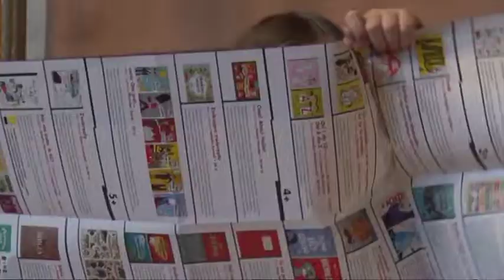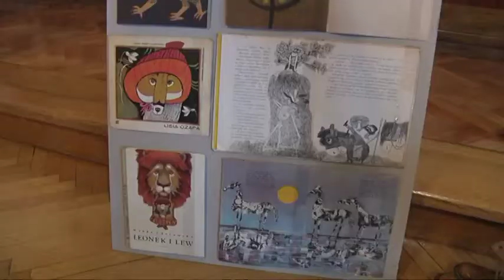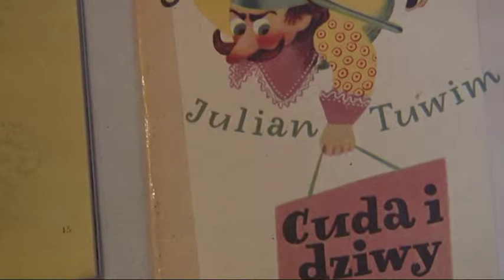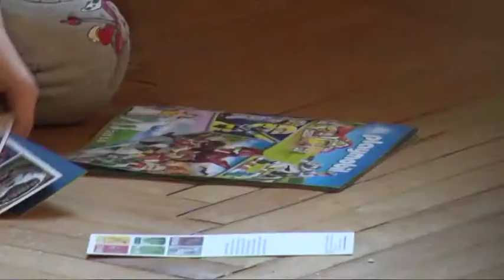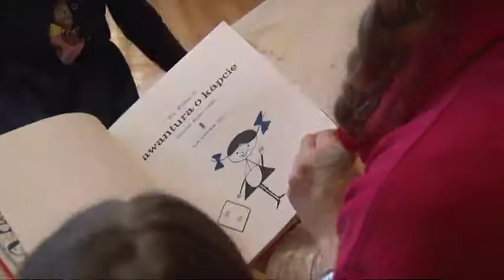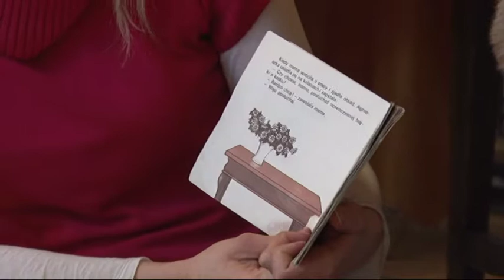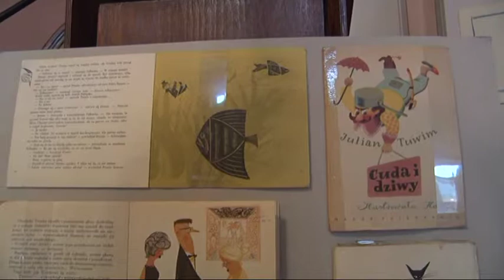I Kujawsko Pomorski Weekend Księgarń Kameralnych Toruń 2018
Rozmowy o książkach, czytanie dzieciom, warsztaty, pokazy i niezliczone godziny rozmów o literaturze, rynku czytelnika, a także przyszłości księgarń – to był niezwykle udany I Kujawsko-Pomorski Weekend Księgarń Kameralnych. Współorganizatorem imprezy, która swoje początki miała w Toruniu był Toruński Antykwariat Księgarski.